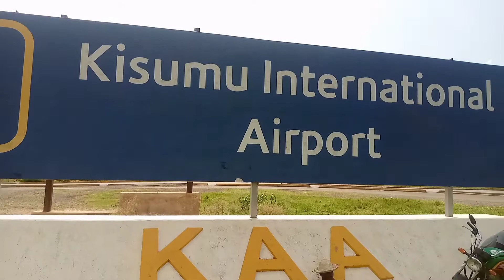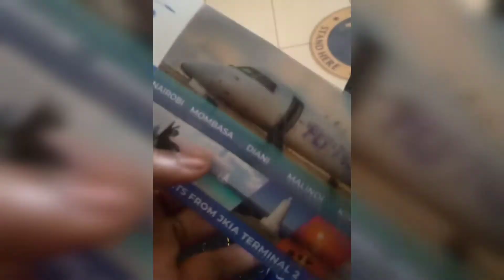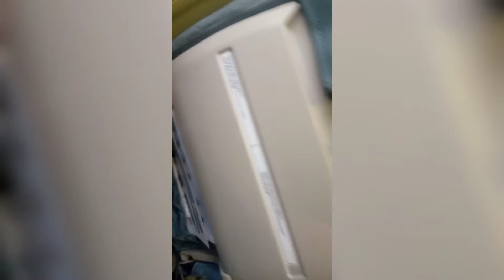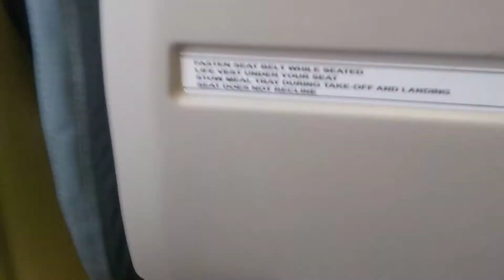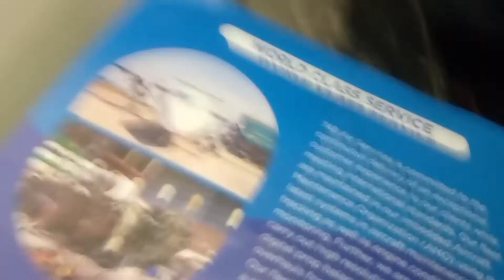MY FIRST TIME FLYING FLY748 AIR SERVICES.✈️